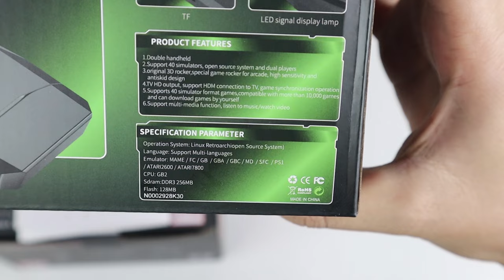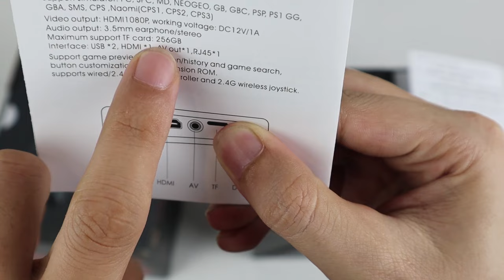Máy Chơi Game Stick 4K đỏ X2 - thêm game PSP - GTA, PES 2022, God of War, One Piece, Crash Bandicoot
Bản nâng cấp toàn diện so với Game Stick 4K xanh